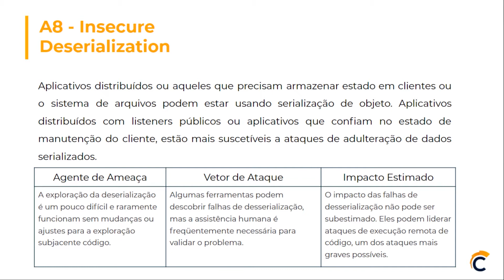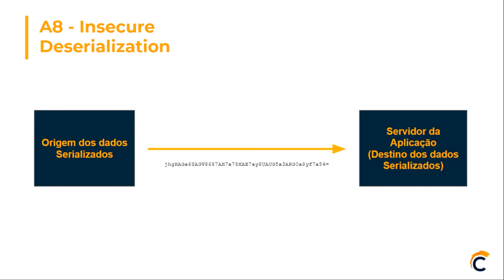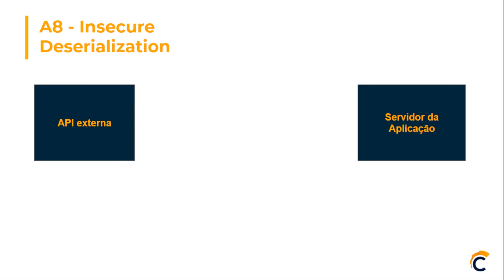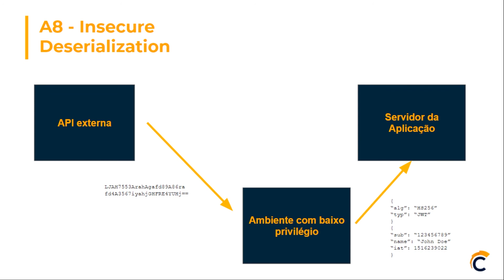Treinamento Starter - Aula 12 - A8:2017-Desserialização Insegura - OWASP Top 10 2017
AppSec Starter é um treinamento básico de conscientização em segurança de aplicações aplicado para onboarding de novos desenvolvedores. Não é o objetivo deste treinamento discutir tópicos avançados e práticos. A Conviso possuí treinamentos customizados e plataformas de capacitação prática consulte.

Treinamento gravado por Nicolas Schmaltz e direitos autorais reservados a Conviso Application Security S/A.

Conteúdo da Aula 12:

Desserialização insegura normalmente leva à execução remota de código. Mesmo que isto não aconteça, pode ser usada para realizar ataques, incluindo ataques por repetição, injeção e elevação de privilégios.